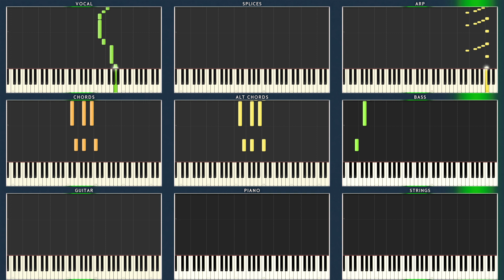Porter Robinson & Madeon - Shelter [Piano Tutorial & Midi]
Download the midi!

Support the song!

Follow Madeon!

Follow Huntroxic!